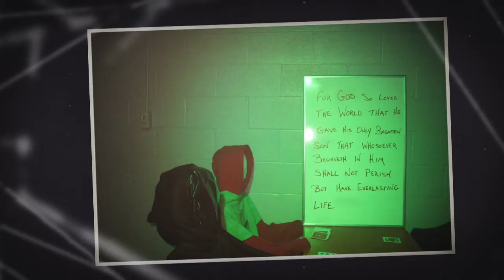Family Spooktacular Highlights!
Highlights from Florence Church's first annual Family Spooktacular Halloween Party! Set to the song "God is on the move" by 7ENTHTIMEDOWN. This song says in a very powerful way what we at Florence Church believe God is doing among us. God is on the move!